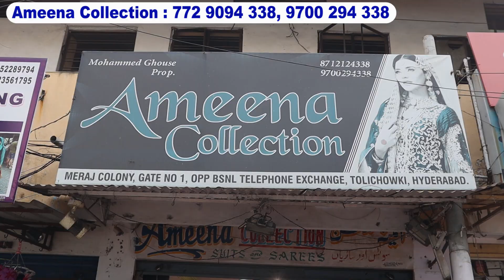Ramadan Special Heavy Work Sarees | Hyderabad Hand Made Sarees, Ameena collection Tolichowki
Available Hyderabadi Hand Work Sarees :
Georgette Fancy Stone Work Sarees
Fancy Georgette All Over Work Saree Partywear Designs
Trending Border Work Designer Hyderabad Sarees
Frill Saree Designs Partywear Collection
Net Fanrics Designer Work Partywear Saree Latest Collection 2023
Georgette All Over Designer Work Sarees In Hyderabad
Designer All Over Stone Work Sarees
Multi Colour Designer All Over Work Partywear Sarees
Hyderabad Designer Work Saree Partywear Collecton
Satin Silk Fabric Work Saree घर बैठे आर्डर करे
Light Colour Designer Work Partywear Sarees
Hyderabad Handloom Work Sarees Partyweear Collection

Shop Address :
Ameena Collection
Meraj Colony, Gate No.1
Opp. BSNL Telephone Exchange
Tolichowki, Hyderabad